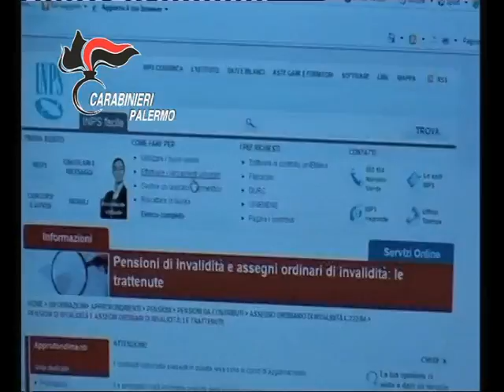Carabinieri Palermo - Operazione "Malati immaginari"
I Carabinieri del Comando Provinciale di Palermo hanno eseguito 17 misure cautelari emesse dall’ufficio G.I.P. del Tribunale di Palermo, nei confronti di appartenenti ad un’associazione in grado di far ottenere pensioni d’invalidità a persone non in possesso dei requisiti di legge, talvolta accompagnate presso le commissioni mediche da false badanti a loro volta già indebitamente riconosciute invalide.